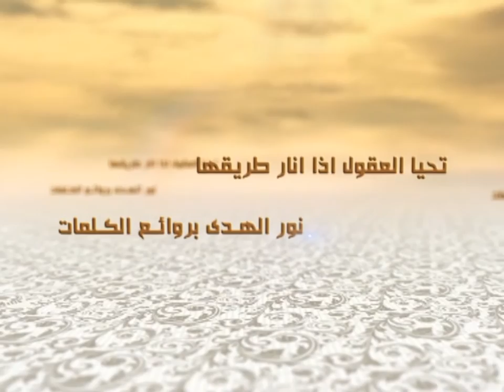9 - الكلمات (ندوة ثقافية) - الخطاب الثقافي (2) - السيد جعفر الحسيني الشيرازي